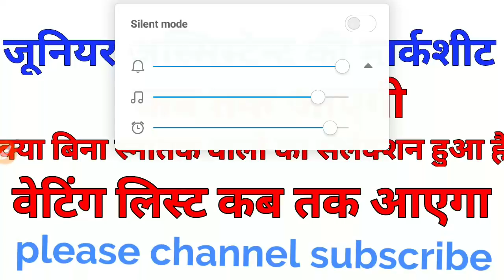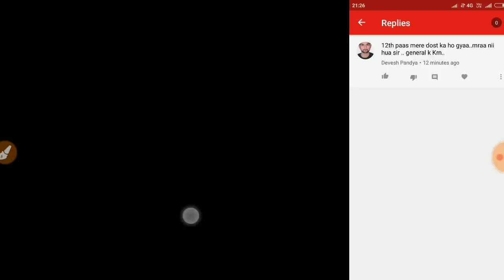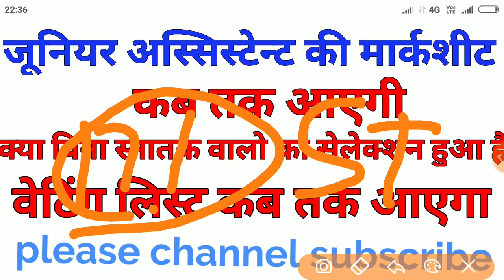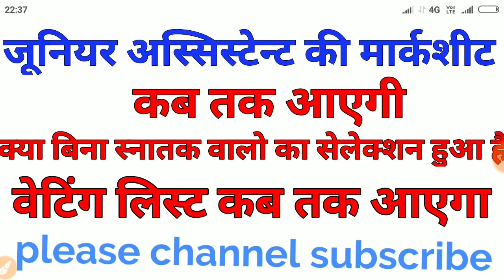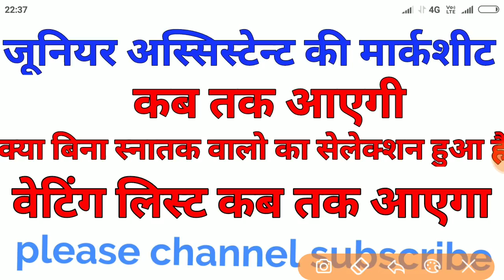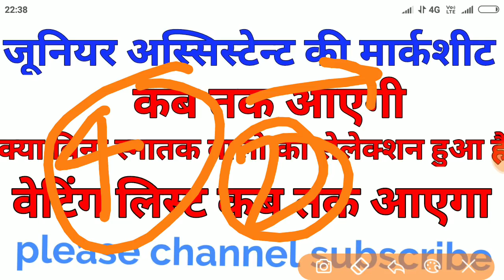जूनियर अस्सिस्टेन्ट की मार्कशीट कब आएगा, क्या बिना स्नातक वालो का selection हुआ है,वेटिंग लिस्ट कब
Exam Cracker Zone
दोस्तों इस चैनल पर आप को प्रैक्टिस सेट मिलते है जो सभी विद्यार्थी के लिए उपयोगी है और नयी वेकैंसी की अपडेट मिलती रहेगी